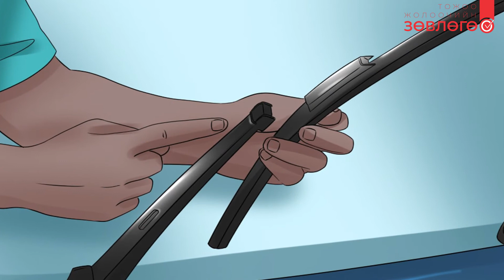33 Шил арчигчийг солихдоо анхаараарай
Cardoctor.mn сайтын зөвлөгөөг танд хүргэж байна